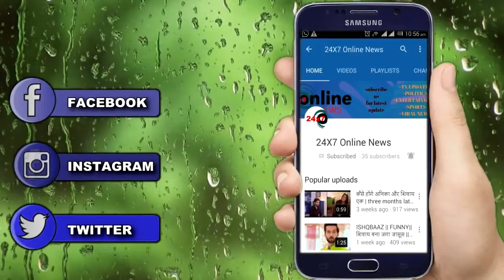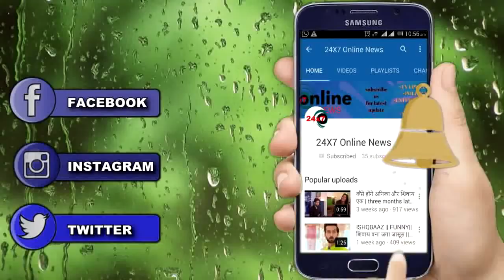TSMSP || उमा ने खेला मीरा के खिलाफ खेल जिसमे साथ देगा आदित्य